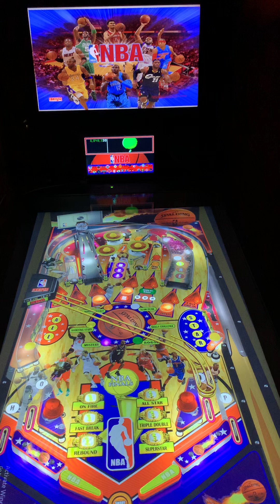VPX NBA Stern Bigus(MOD) 1.4 on the ALP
Peace,

Thanks to Bigus for the table mod.  Not an easy table to play.  If you have any questions, please ask.